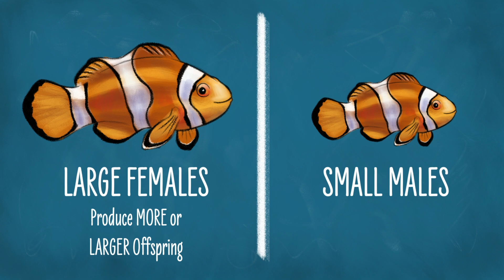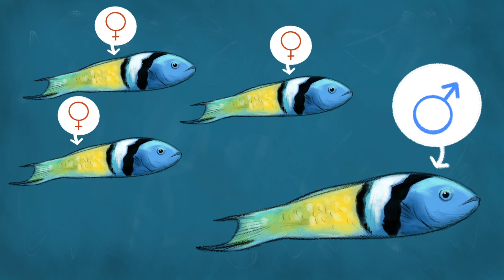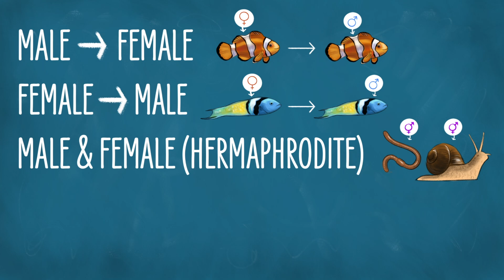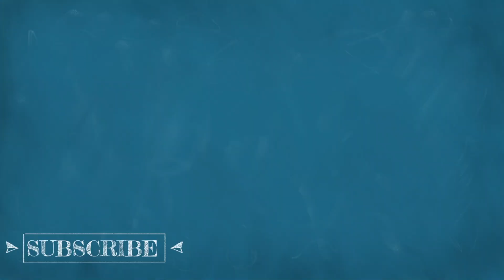The UNIVERSAL Difference Between Males and Females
Did you know that all clownfish are born male? But there are female clownfish. Life, uh, finds a way. Well this could really matter as Marlin might be making a big change in the future. We have a lot to discuss here.